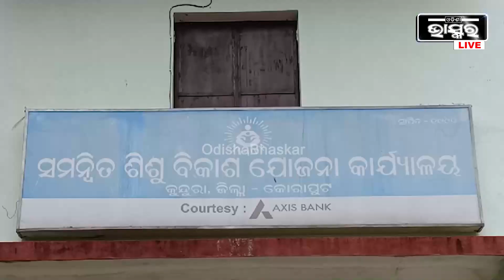ଫେଲ ମାରିଛି ଅଙ୍ଗନବାଡି ଯୋଜନା , କୁନିକୁନି ପିଲାଙ୍କ ଶିକ୍ଷାଦାନ ନିମନ୍ତେ ନାହିଁ ଅଙ୍ଗନବାଡି ଗୃହ